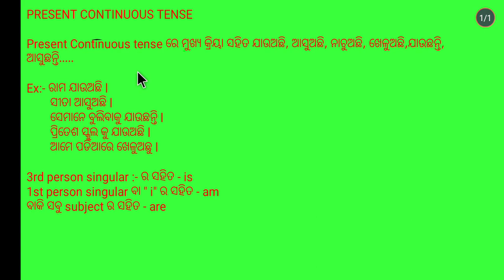Tense ll Class 10 English grammar chapter 1 Odia medium l 10th class English grammar l present tense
10th class English grammar chapter 1,
Tense chaapter basic to advance,
Odia medium class 10 English grammar,
Tense chapter by RAMAKANTA Sir,
Class 10 English chapter 1 Question answers ll All things bright and beautiful ll Question answer ll

(ଆମ ପରିବାରର Group ତେଣୁକରି ଅଭଦ୍ରାମି ନ କରିବାକୁ ଅନୁରୋଧ)
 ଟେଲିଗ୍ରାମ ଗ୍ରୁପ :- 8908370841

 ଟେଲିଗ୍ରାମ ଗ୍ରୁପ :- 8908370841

RK TUTORIAL point  (Youtube channel)(RK TUTORIAL OFFLINE COACHING CENTERE  ) ତରଫରୁ ତୁମମାନଙ୍କ ଉଜ୍ଜଳ ଭବିଷ୍ୟତ ନିମନ୍ତେ
ସବୁ ପ୍ରକାରର ବିଷୟ ଶିକ୍ଷା ଦିଆଯାଉଅଛି ଦଶମ ଶ୍ରେଣୀ ପିଲାଙ୍କୁ ବୋର୍ଡ EXAM

#:- Mathematics. :-RK TUTORIAL POINT
#:- English. :-RK TUTORIAL POINT
#:-MIL. :-RK TUTORIAL POINT
#:-Life science. :-RK TUTORIAL POINT
#:- Physical science. :-RK TUTORIAL POINT
#:- history. :-RK TUTORIAL POINT
#:- Geography. :-RK TUTORIAL POINT
#:- Hindi. :-RK TUTORIAL POINT

TELEGRAM GROUP :-ODISHA JUNIOR STUDENT ASSOCIATION

Class 10 odia medium English chapter 1,
10th class odia medium English chapter 1,
New syllables class 10 odia medium,
Odia medium 10th class,
Class 10 English chapter 1,
10th class English chapter 1 odia medium,
Odia medium English chapter 1,
10th class English chapter 1 mcq,
Class 10 English chapter 1 objective question,
All things bright and beautiful question answer,
10th class English chapter 1 question answer,
Class 10 English book chapter 1 question answer,

Class 10 odia medium English chapter 2,
10th class odia medium English chapter 2 Question answer,
A letter to god odia medium English Question answer,
A letter to god, A letter to god mcq,
Class 10 A letter to god mcq,
Class 10 odia medium A letter to god mcq,
A letter to god odia medium English chapter objective question,
10th class English chapter 2 objective question,
RK TUTORIAL POINT, English by ramakanta sir,